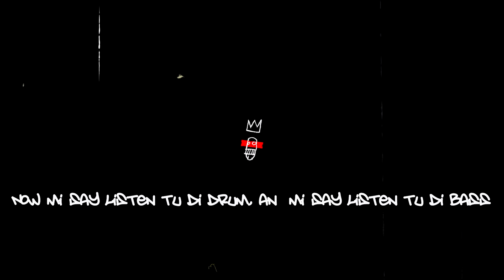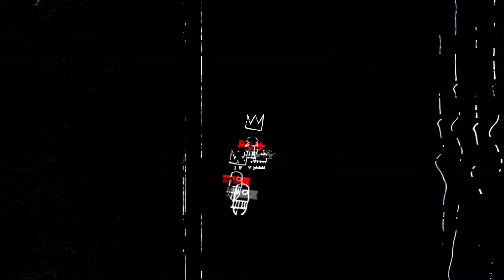San Pacho - Tu Di Drum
San Pacho - No Guest List EP is OUT NOW via Terminal Underground